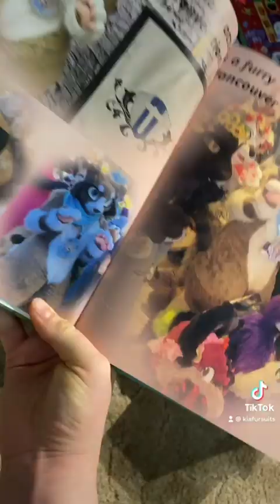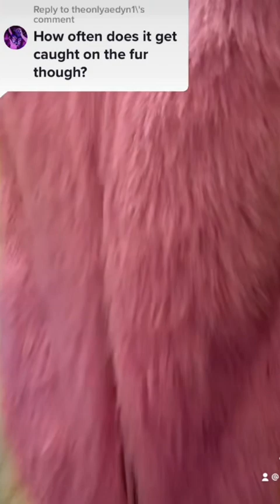KiaFursuits TikTok Furry Compilation (Part 1)